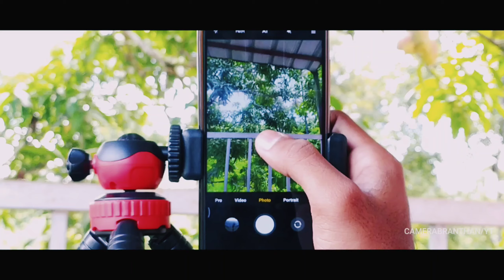ചാനൽ തൊടങ്ങീട്ട് ആദ്യത്തെ INVESTMENT |BUDGET TRIPOD UNDER 1000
TRIPOD PURCHASE LINK =(FLIPKART)

personal link